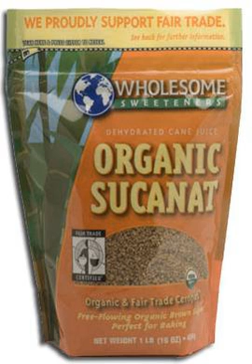Sucanat | Wikipedia audio article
This is an audio version of the Wikipedia Article:
Sucanat

- Socrates

SUMMARY
Sucanat (a contraction of "Sucre de canne naturel") is a brand name for a variety of whole cane sugar that was introduced by Pronatec in 1978. Unlike refined and processed white cane sugar and brown cane sugar, but similar to panela and muscovado, Sucanat retains its molasses content. It is essentially pure dried sugar cane juice. The juice is extracted by mechanical processes, heated, and cooled, forming small brown grainy crystals.
Minimal processing produces products like Panela from Latin America, Rapadura from Brazil, Muscovado from the Philippines, Jaggery which can be found in Asia, Africa, Latin America, and the Caribbean, and Sucanat (which is a brand name product). These products contain much of the molasses that would otherwise be removed in the refining process, giving them a strong flavor.
Unlike traditional brown sugar, vitamins, minerals, and molasses are not displaced during the processing of the product.Sucanat is now a registered trademark of Ragus Holdings, Inc.